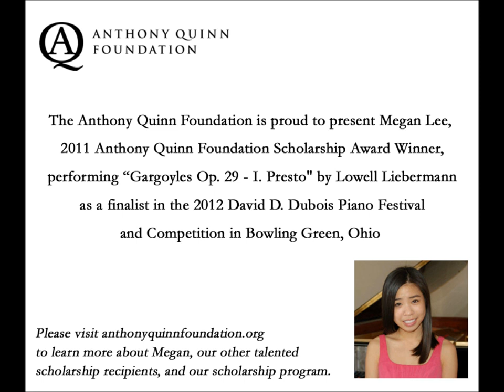AQF Scholarship Recipient Megan Lee performs "Gargoyles Op. 29 - I. Presto" (audio only)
The Anthony Quinn Foundation is proud to present Megan Lee, 2011 Anthony Quinn Foundation Scholarship Award Winner, performing "Gargoyles Op. 29 - I. Presto" by Lowell Liebermann as a finalist in the 2012 David D. Dubois Piano Festival and Competition in Bowling Green, Ohio. (c) 2012 the Anthony Quinn Foundation and Peter Lee